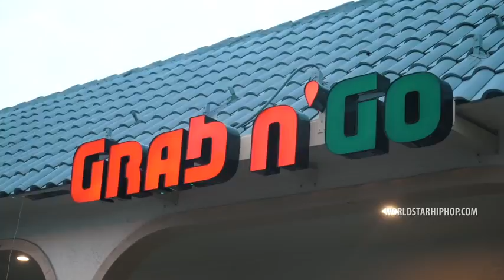Soldier Kidd Thuggin Under GOD